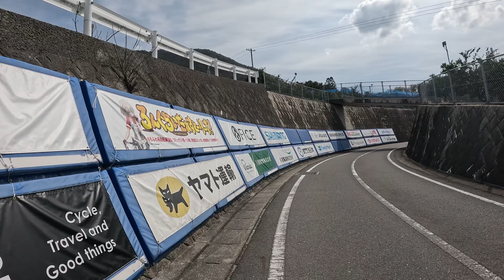Experiencing the Magic of Shimanami Kaido Cycling Route -4K Japan travel video-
Join me on a breathtaking bike trip along the Shimanami Kaido, a must-do experience before you die! We'll ride through beautiful scenery and visit charming towns like Onomichi and Imabari. Don't miss out on this unforgettable cycling adventure!